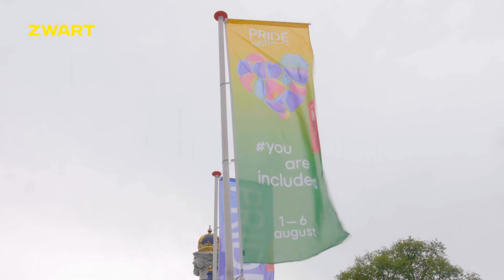ZWART op de Amsterdam Canal Pride 2023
Reporter Gyliano Willems vraagt de mensen op staat wat hun Pride is.
Waar zijn zij het meest trots op?